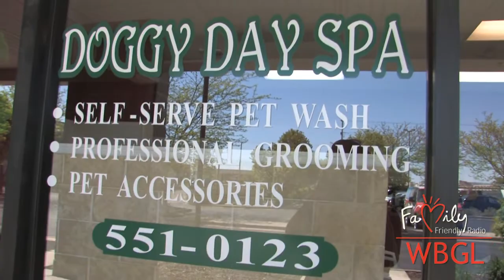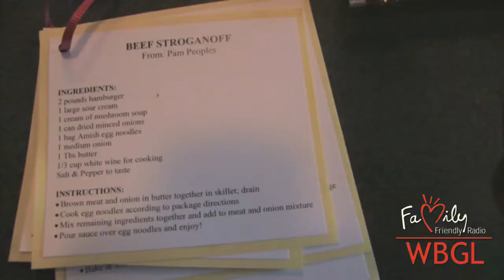WBGL's You've Got It Maid & More - #6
Tim and Pam travel to Oswego to help Kim (mother of 2) with shopping, cooking and washing her two doggies!